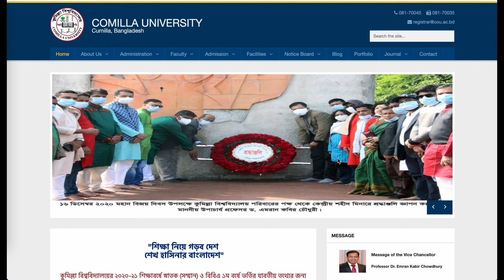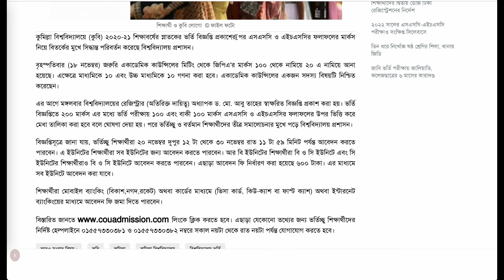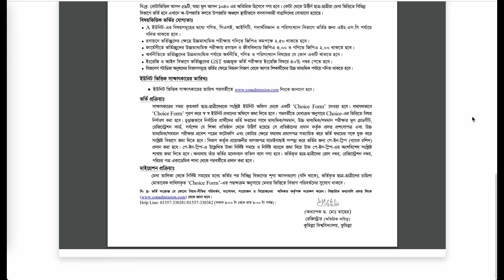কুমিল্লা বিশ্ববিদ্যালয় ভর্তি আপডেট ২০২১ |COU তে GPA এর Marks কমলো |Comilla University Admission 2021